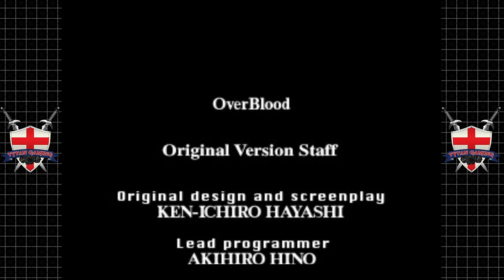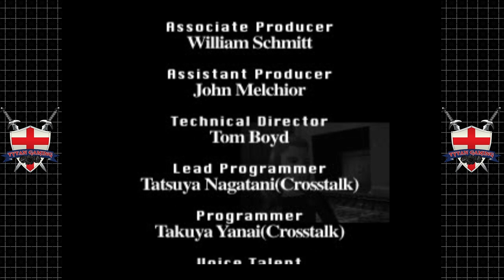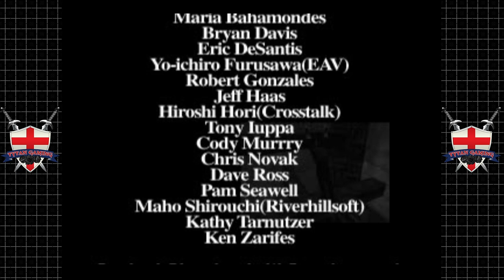OverBlood | PS1 | #8 New Lives To Live | END